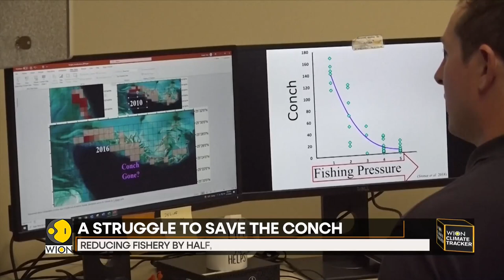Overfishing threatens conch, other national dishes | WION Climate Tracker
Potential loss of conch in the Bahamas reflects the threat overfishing poses around the world to traditional foods. Rahesha Sehgal brings you the report.